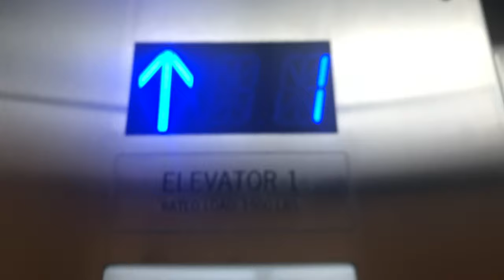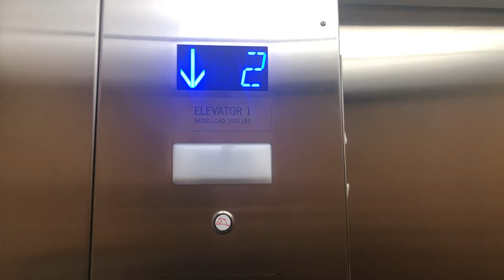Schumacher Elevator @ Sioux Gateway Airport Sioux City, IA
I was expecting a ThyssenKrupp. They actually made the jetways.